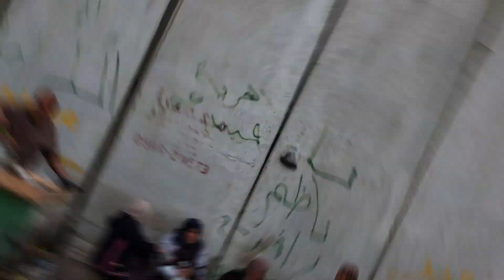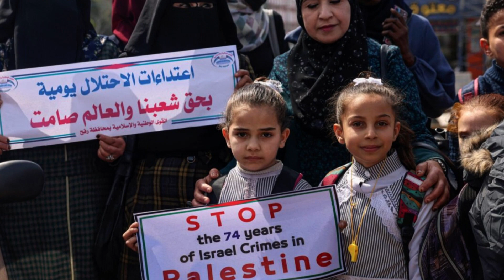PALESTINE: The key details about Palestine.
Palestine
Land Area:
Palestine is a region located in the eastern Mediterranean, encompassing modern-day Israel and the Palestinian territories of the West Bank and Gaza Strip. The issue of land area in Palestine is closely tied to the Israeli-Palestinian conflict, which has been ongoing for decades. A significant part of this conflict pertains to the territorial disputes between Israelis and Palestinians over the division of land and sovereignty.

The West Bank and Gaza Strip:
The West Bank and Gaza Strip are two areas that have been at the center of the Israeli-Palestinian conflict. The West Bank is bordered by Israel to the west, while the Gaza Strip is bordered by Israel to the north and east and Egypt to the south. These territories were occupied by Israel following the Six-Day War in 1967.

Population:
The population issue in Palestine is closely connected to the displacement of Palestinians, the growth of Israeli settlements in the West Bank, and the overall demographics of the region. The population is divided between Palestinians and Israelis, with Palestinians comprising the majority in the West Bank and Gaza Strip, and Israelis being the majority within the state of Israel.

Refugees:
A significant aspect of the population issue is the Palestinian refugee crisis. Many Palestinians were displaced from their homes during the Arab-Israeli wars of 1948 (also known as the Nakba) and 1967. This has led to a large population of Palestinian refugees and their descendants, many of whom live in refugee camps in neighboring countries such as Jordan, Lebanon, and Syria.

Israeli Settlements:
The growth of Israeli settlements in the West Bank has been a contentious issue. Israeli settlements are communities built by Israel in territory that is internationally recognized as Palestinian. The expansion of settlements has raised concerns about the viability of a future Palestinian state and has led to tensions between Israelis and Palestinians.

Two-State Solution:
The international community, including the United Nations, has often supported a two-state solution as a potential resolution to the Israeli-Palestinian conflict. This solution envisions an independent and viable Palestinian state alongside Israel, with defined borders and mutual recognition. However, achieving this solution has proven to be extremely challenging due to issues related to borders, security, refugees, Jerusalem, and more.